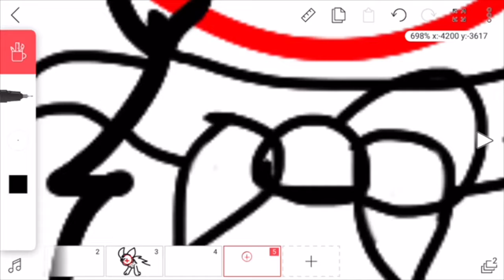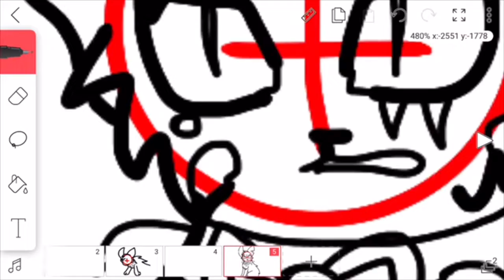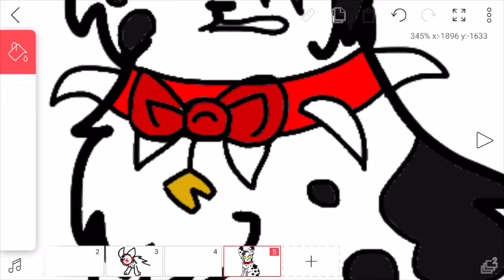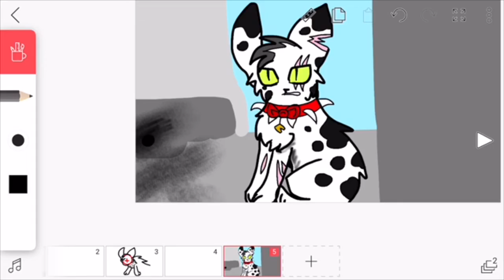SpottedScar Speedpaint.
Working on speedpaints and concept art in FlipaClip. Hopefully you will like this one more!